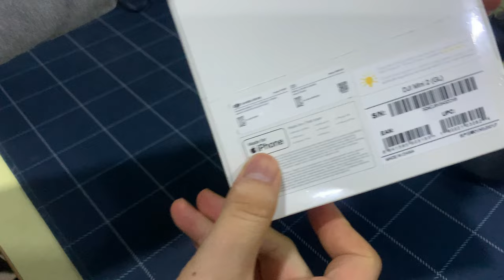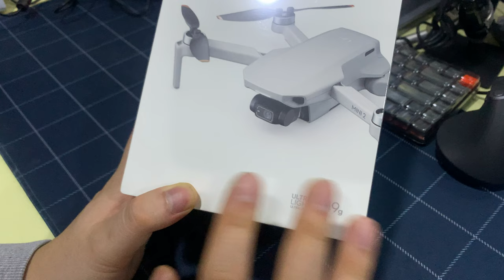DJI 매빅 미니2 드론 언박싱 4k 촬영가능한 미니 드론